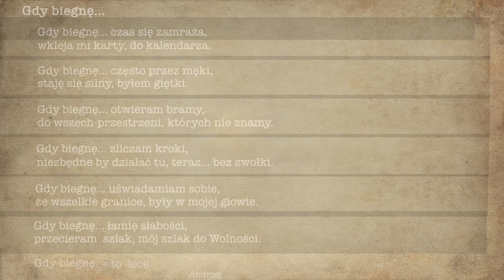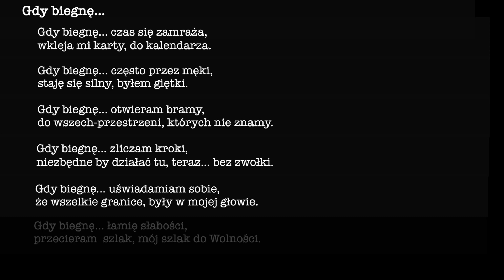🎬 [TUT 2018] GDY BIEGNĘ...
Zapraszam na drugą część relacji z biegu TUT 68, czyli Trójmiejski Ultra Track na dystansie 68km,
czyli szybkie ULTRA z Gdyni do Gdańska.

Andrzej
Dzienna Dawka Dyskomfortu

MUZYKA:
     🎤 Artysta: Cover of Rage Against the Machine (instrumental)
     🎵 Tytuł: Wake Up
     🎵 Tytuł: Big Rock - Take the Lead